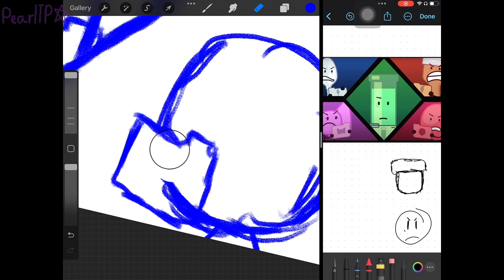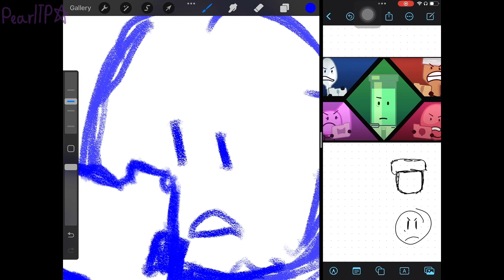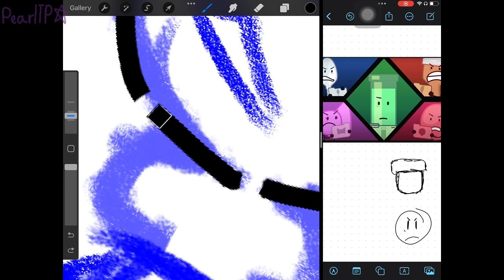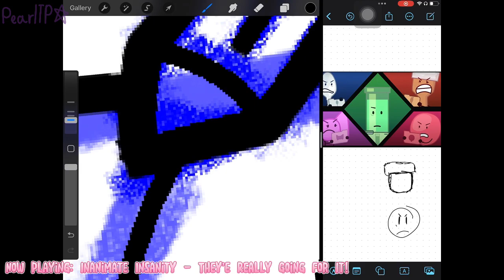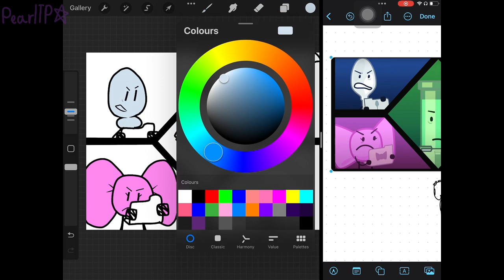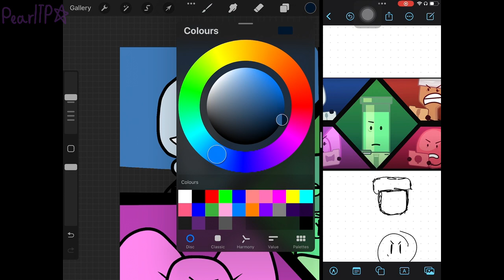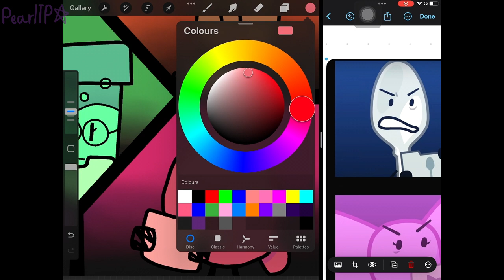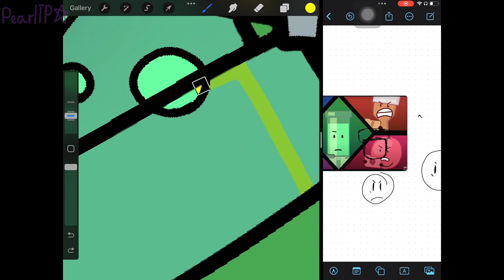Inanimate Insanity Invitational Speedpaint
What I used to draw: iPad, Apple Pencil, Procreate
Total time: 2 hours, 29 minutes
Sped up by: 10x
Canvas size: 2048x1536
Layers: 10
Strokes made (idk why i put this): 1129